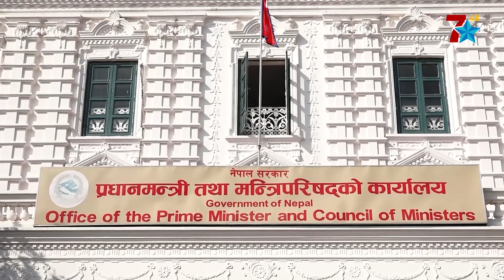ओली सरकारमा अट्न सकेनन् कदलीत समुदायका मन्त्री,महिलाको सहभागीता पनि कम